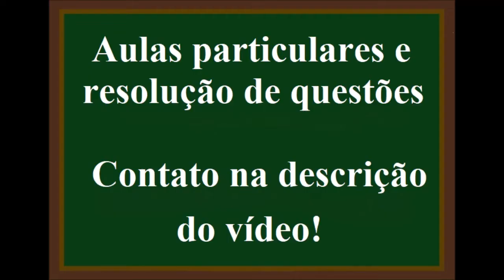Estados Físicos da Matéria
(FGV - Professor de Química - SEE-PE - 2016)
Um método experimental, para verificar se um material homogêneo é constituído por uma ou por duas ou mais substâncias diferentes, baseia-se no estudo da mudança de estado de agregação desse material em função do tempo. Sendo assim, as mudanças de estado que implicam no aumento da desordem do sistema com absorção de calor são
A) solidificação e sublimação.
B) vaporização e condensação.
C) fusão e liquefação.
D) ebulição e fusão.
E) evaporação e ressublimação.